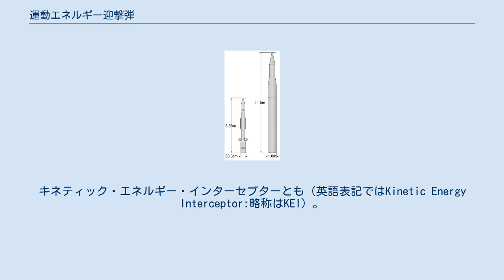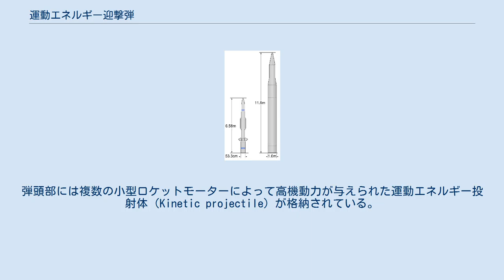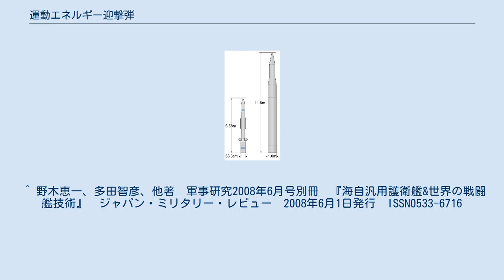運動エネルギー迎撃弾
ノースロップ・グラマン
右：Kinetic Energy Interceptor、左：SM-3 運動エネルギー迎撃弾（うんどうエネルギーげいげきだん）は、アメリカ合衆国の弾道弾迎撃ミサイル。
キネティック・エネルギー・インターセプターとも（英語表記ではKinetic Energy Interceptor:略称はKEI）。
米ノースロップ・グラマン社がアメリカミサイル防衛局との契約に基づいて2010年現在開発中の3段式の固体ロケット・モーターを備えたミサイルである。
 アメリカ軍が実施しているミサイル防衛計画の新たな兵器として、現有のRIM-161スタンダード・ミサイル3 (SM-3) を越える能力を付与するために、12m近くの長さを持つ対空用としては大型のミサイルとなる予定である。
 本ミサイルは飛翔方向を制御するための翼を持たずに、推力偏向によって方向を制御する。
弾頭部には複数の小型ロケットモーターによって高機動力が与えられた運動エネルギー投射体（Kinetic projectile）が格納されている。
これは、大気が希薄となった高空でフェアリングが外れ、目標の弾道ミサイルへ直接衝突するように軌道を修正して、最後は目標ミサイルに直撃することで迎撃する、運動エネルギー弾である。
 並行して開発されているGBIが大型で長射程のものとされているのに対し、KEIは、やや小型で機動的に運用できるようになっていることから、目標ミサイルが発射直後や加速フェーズにある段階で迎撃することで、地上被害の最小化が期待でき、初弾のKEIによる迎撃に失敗しても、中間フェーズ以降において、更に何段階かの迎撃手段を講じる時間的な余裕が得られると予測できる。
 発射装置は移動車両による地上発射と、海上艦船のVLS（垂直発射システム）から発射することが計画されている。
本ミサイルのように大きな発射体も扱えるように、ズムウォルト級ミサイル駆逐艦以降に採用される艦船用VLSではUES（Universal Eject System）を含むモジュラー式の発射システムも現在平行して開発されている。
 ^ 野木恵一、多田智彦、他著　軍事研究2008年6月号別冊　『海自汎用護衛艦&世界の戦闘艦技術』　ジャパン・ミリタリー・レビュー　2008年6月1日発行　ISSN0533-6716